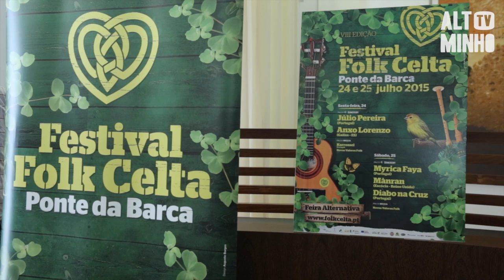Diabo na Cruz e Júlio Pereira no Festival Folk Celta de 2015 | Altominho TV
O Festival Folk Celta regressa a Ponte da Barca para aquela que será a sua 8ª Edição a decorrer nos dias 24 e 25 de Julho de 2015 na Praça Terras da Nóbrega. Depois do lançamento do Festival, o município de Ponte da Barca associou-se à apresentação do XV Viana Jovem, que vai decorrer a 23 de Maio na Praça do Choupal.